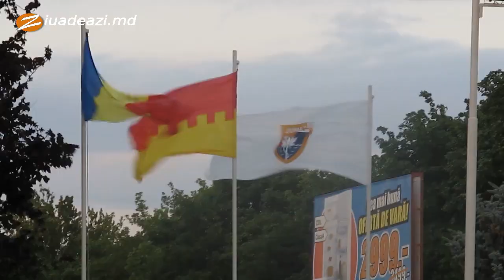Nicolae Botgros la Cahul de ziua oraşului